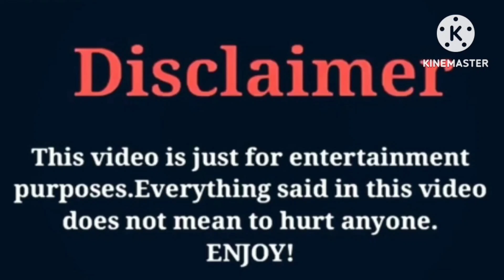Bad Nana VS Lil Baby | Lifestyle | Comparison | Interesting Facts